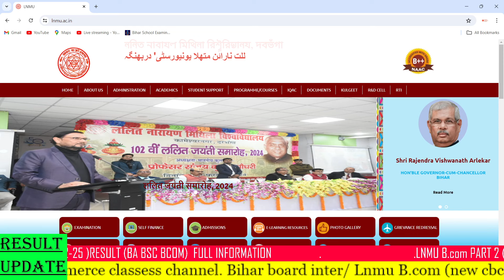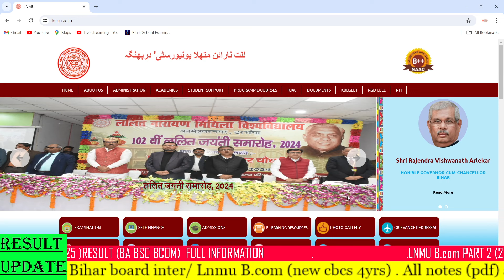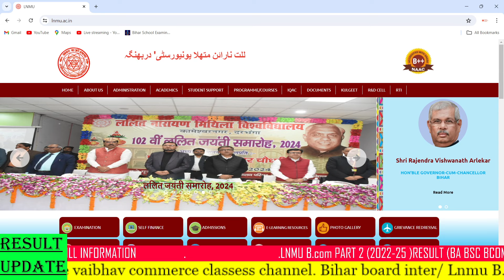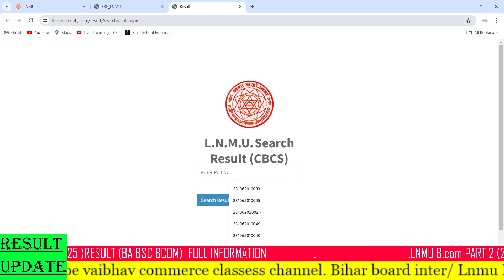LNMU Part 2 (2022-25) RESULT kab aayega?? Result update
result part 2
part 2 result exam 2024
lnmu part 2 result
lnmu part 2 result kab aayega 2024
lnmu part 2 result 2024 exam

Join now ✨
The institute of VCC
🔴Vaibhav commerce classes join our whatsapp channel